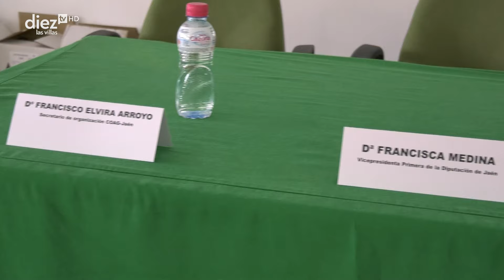NOTICIA | 07/06/24 | Bajo el lema mujer agricultora, cooperativista y rural se han reunido en Vva.